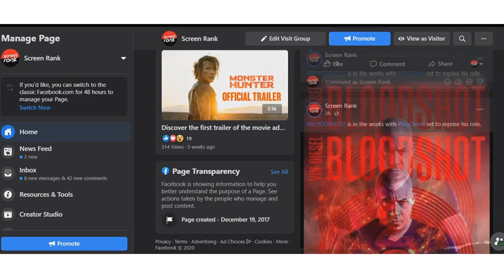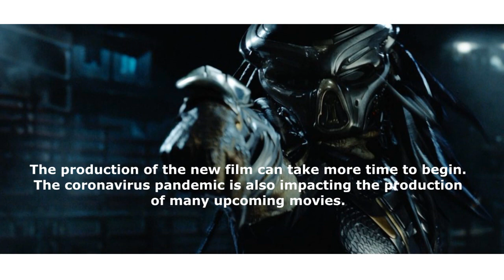PREDATOR 5 Reboot Announcement, Release Date Expected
PREDATOR 5 release date when will it happen?
The project is now in the early stage of development. Work on the script is ongoing for the fifth part of Predator.